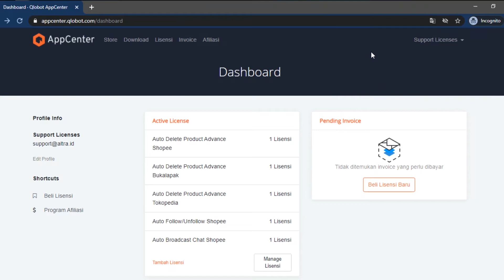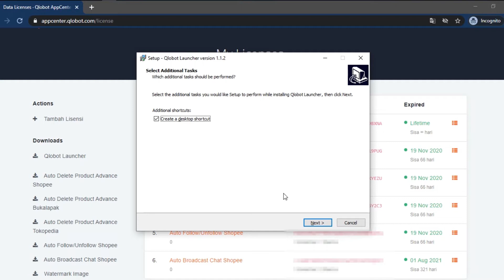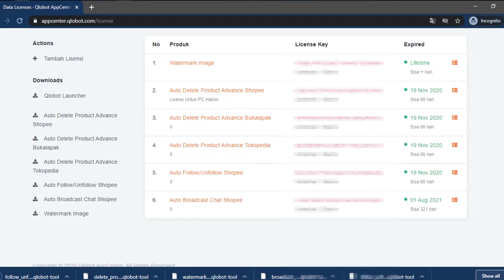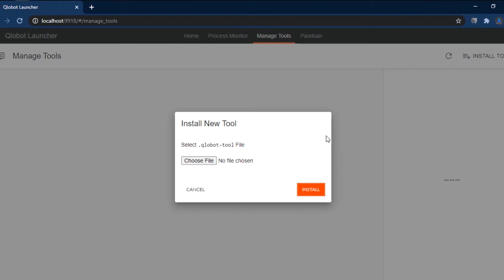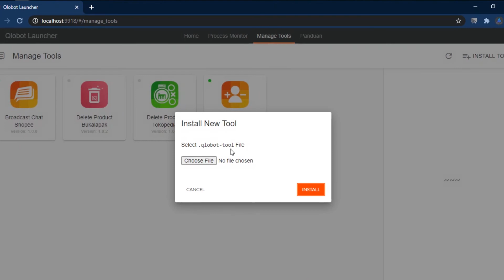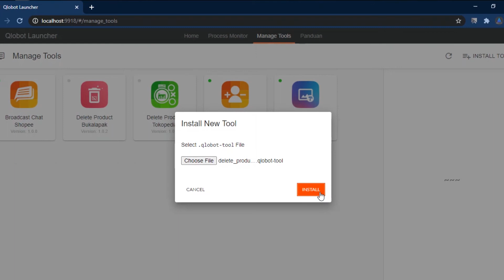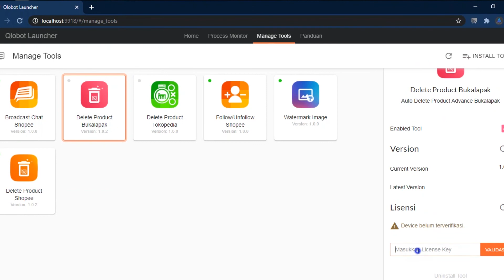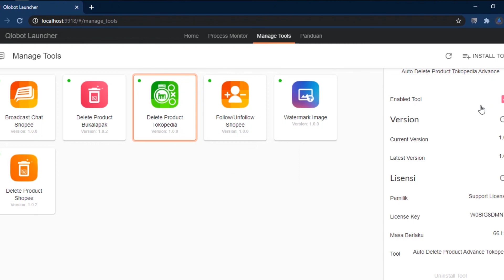Tutorial Install tool di Qlobot Launcher